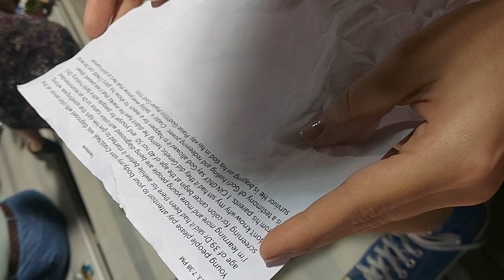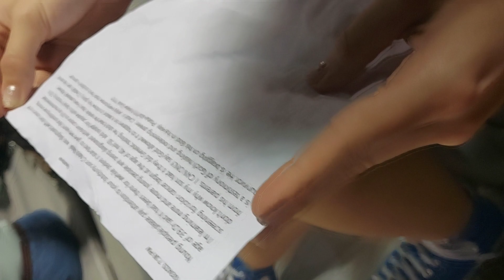October 26, 2023